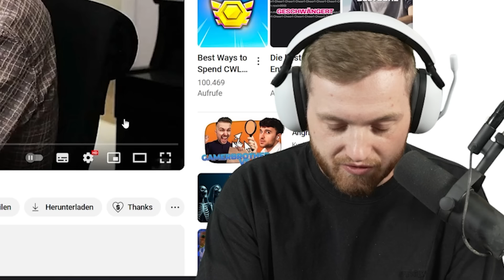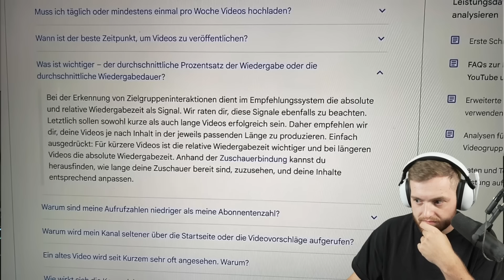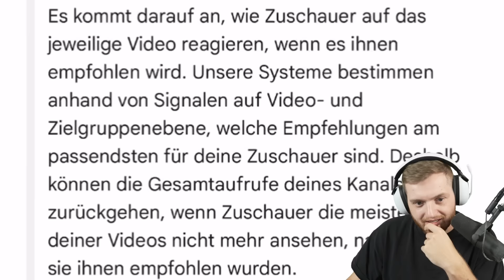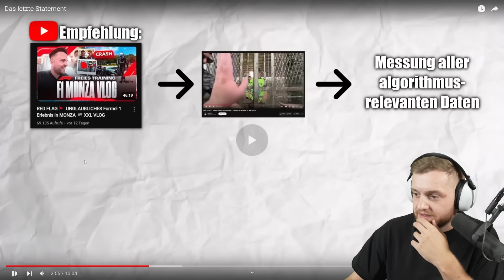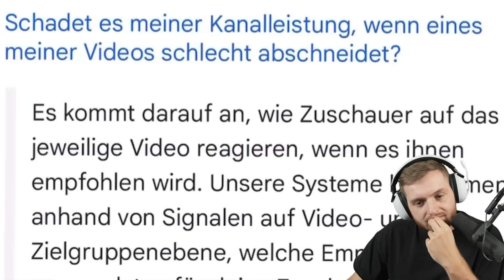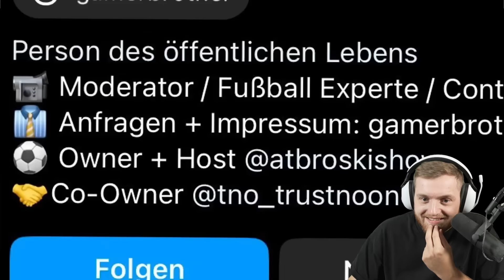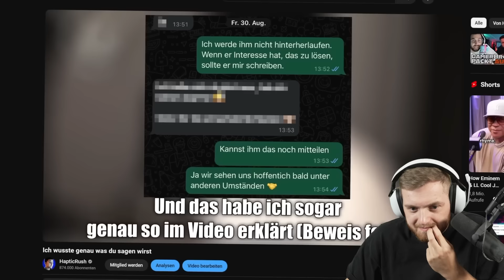😨😳Das FINALE STATEMENT von HAPTIC gegen GAMERBROTHER! | Trymacs Stream Highlights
Heute reagiert Max auf das Finale Statement von Haptic!

Viel Spaß!

• Twitch (Livestream fast täglich ab 18/19 Uhr!)